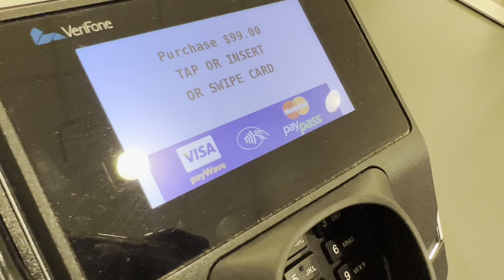Giving my country homestead mother-in-law a makeover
Hey guys I hope you enjoy this video of me giving my mother-in-law a makeover.

Corner shelf